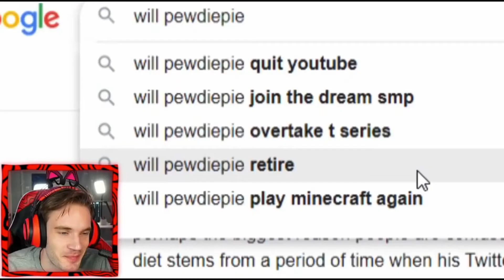pewdiepie joins dream smp [ dream smp ] [Dream Smp]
hope you guys like watch dream smp video